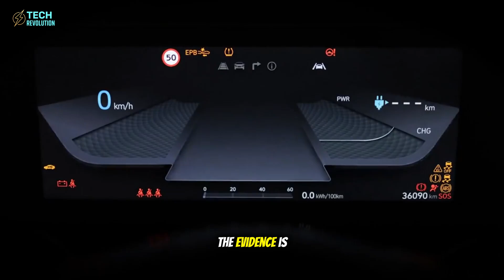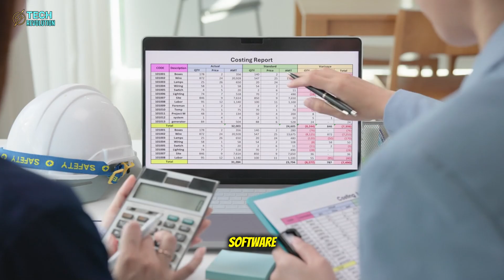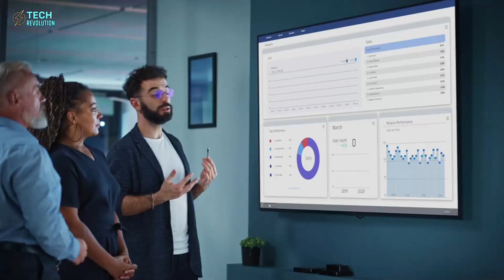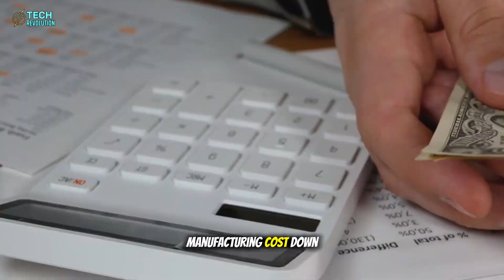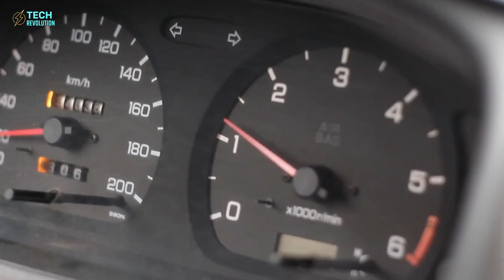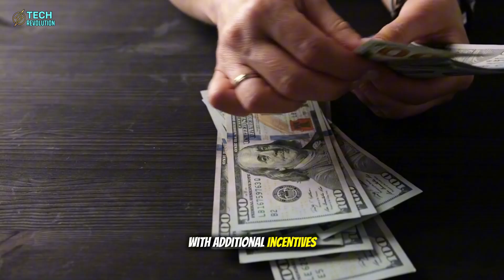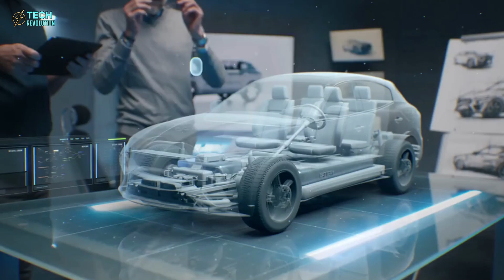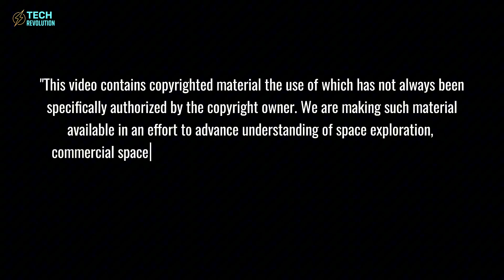Tesla Model 2 NOT Canceled! Production Starts 2025 - Musk's $20K Plan REVEALED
Tesla Model 2: $15K price, 10,000 units built. Production starts late 2025. Game over.
⏳ Timeline:
03:25 - Apple's Playbook: How Tesla Will Profit from Cheap EVs
04:17 - Unboxed Process Revealed: Tesla's 50% Factory Space Reduction
05:51 - LFP Battery Secret: How Tesla Saves $2,000 Per Vehicle
07:25 - Robotaxi Hardware Standard: Tesla's 10x Neural Network Upgrade
10:15 - Model 2 Price Breakdown: Why It Could Drop Below $15,000
12:39 - EV Market's iPhone Moment: What Happens When Tesla WinsRetry